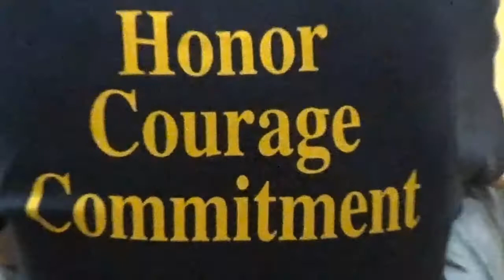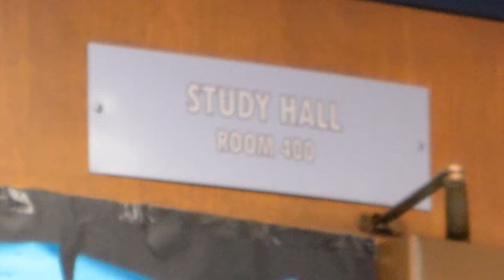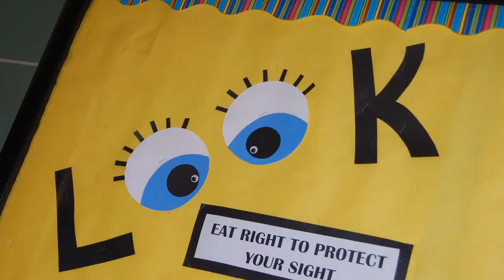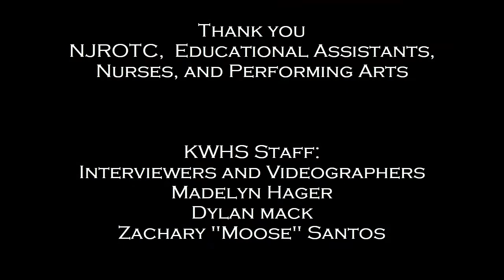PBIS Department Recognition for February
NJROTC, Nurses, EAs, and Performing Arts